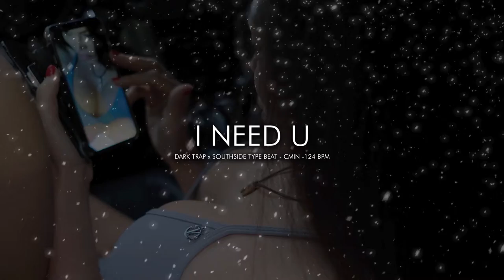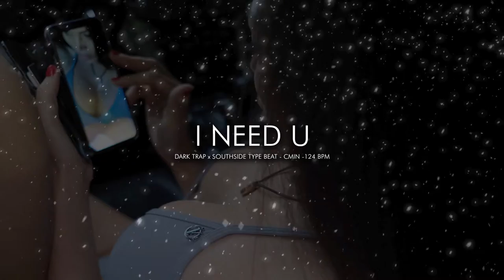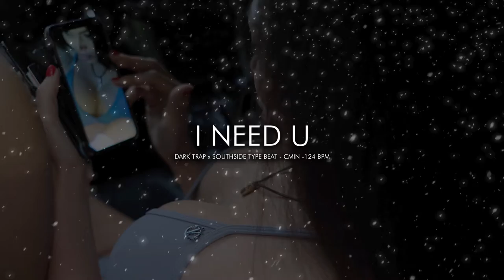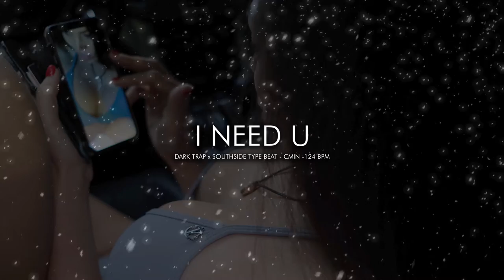I NEED U | DARKTRAP x SOUTHSIDE TYPE BEAT | DARK TRAP BEAT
BPM: 124
KEY: CMIN

Prod. by EDDITUDE.

🎧 This beat is free for non-profit use. If you use it, you must credit me (prod. by Edditude.). For profite purposes please purchase a lease.